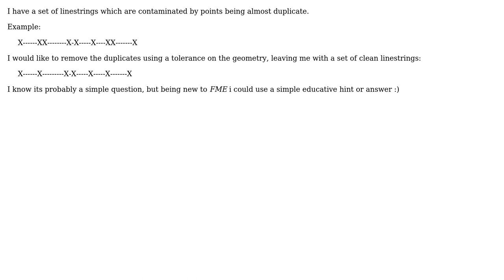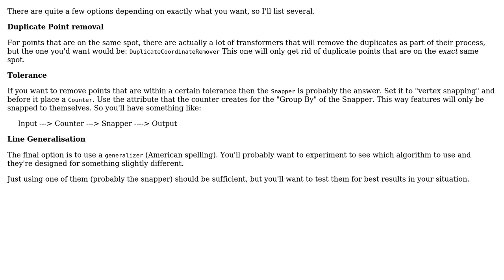GIS: FME: How to remove duplicate points in linestrings using a tolerance on geometry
With thanks & praise to God, and with thanks to the many people who have made this project possible! You are responsible for your own actions.